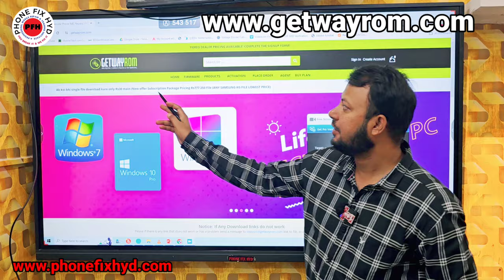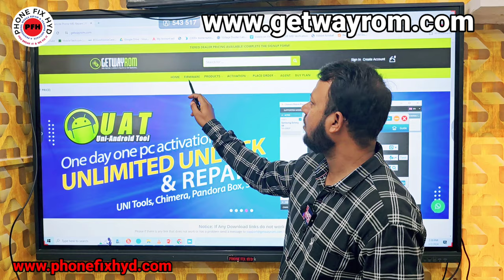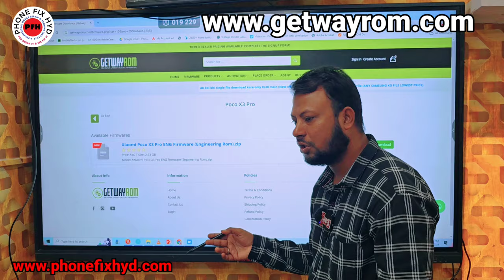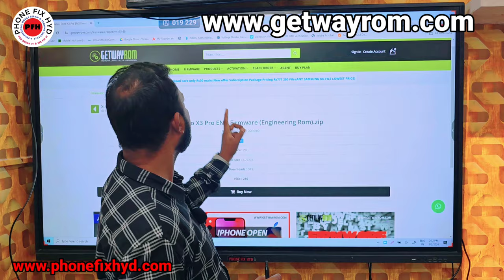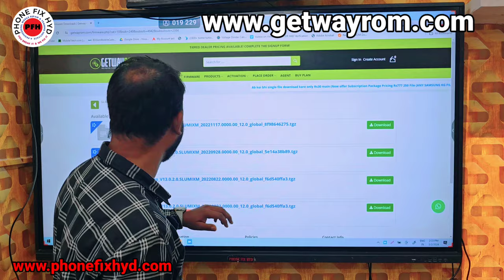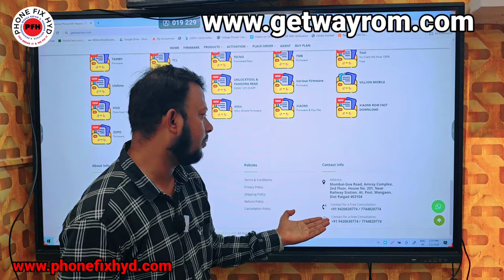अब सभी टेस्टेड flashfile डाउनलोड करिए सिर्फ 30₹ मे || FLASH FILE कहा से डाउनलोड करे || Getwayrom.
अब सभी टेस्टेड flashfile डाउनलोड करिए सिर्फ 30₹ मे || FLASH FILE कहा से डाउनलोड करे ||

call for mobile repair training 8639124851, 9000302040.

Water_Damage_Dead_Mobile_Repair_Easy_Trick_100%_Solution

Redmi note12pro Dead Low Leakage Recovered 100% Solution || Auto amps consumed Reoair 100% solution

For any solution ...  WHATSAPP ONLY.. 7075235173

3. SAMSUNG S10 PLUS DEAD LOW BOOTING 100% SOLUTION YOUTUBE FIRST DEAD MOBILE REPAIR EASY TRICK

5. DIGITAL IC KAISE KAAM KARTI HAI ? || EK IC KO KYA SUPPLY CHAHIYE WORK KARNE KE LIYE || WORKING OF IC

7.  क्या कही से ब वोल्टेज कही और दे सकते है दूसरे सेक्शन में ? || Mediatek Power ic Buck & Ldo Section